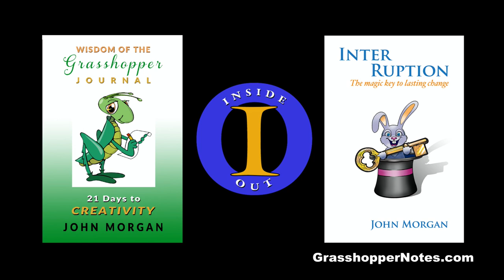Grasshopper Notes Podcast | Deadlines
There is a secret for meeting more deadlines with less stress. Find out what it is in this mini podcast from John Morgan.

Grasshopper Notes are the inspired writings from America's Best Known Hypnotherapist John Morgan. His podcasts contain his most responded to essays and blog posts from the past two decades.

"The Grasshopper" the part of you that whispers pearls of wisdom that  seem to pop into your mind from out of the blue. John's essays and blog posts are his interpretations of these "Nips of Nectar." Others have labeled his writings as timeless wisdom.

Most of the John's writings revolve around self improvement and self help. They address topics like:

• Mindfulness
• Peace of mind
• Creativity
• How to stay in the present moment
• Spirituality
• Behavior improvement

And stories that transform you to a wider sense of awareness that presents more options. And isn't that what we all want, more options?

John uploads these podcasts on a regular basis. So check back often to hear these podcasts heard around the world. Who wants to be the next person to change?

Make sure to order a copy of John's new book: WISDOM OF THE GRASSHOPPER – 21 Days to Creativity. These mini-meditations take you inside where all your creative resources live. And you'll come out not only refreshed but recommitted to creating your future.

It's only $16.95 and available at BLURB.COM at the

Also, download John's FREE book INTER RUPTION: The Magic Key To Lasting Change.